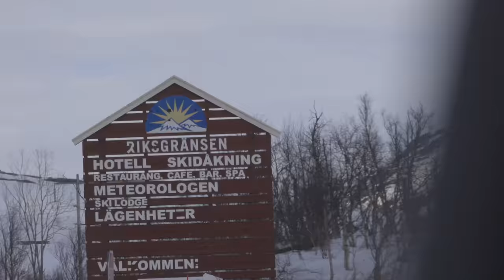In Search of Sisu: Across Seas | Lynx Snowmobiles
A Scandinavian adventure takes Lynx ambassador Ross Robinson to the other side of the Atlantic to join up with the Lynx tribe. Once there, Ross takes part in some of their most extreme rides and revels in stories about the good old days. After a visit to the Lynx factory in Rovaniemi, Finland – the Home of Lynx – to meet and hang with snowmobile pioneers, Ross indulges in one of his most extreme rides to date: a midnight rip in Riksgränsen, Sweden with some of Europe’s most talented riders.